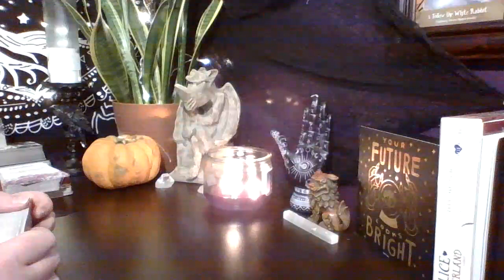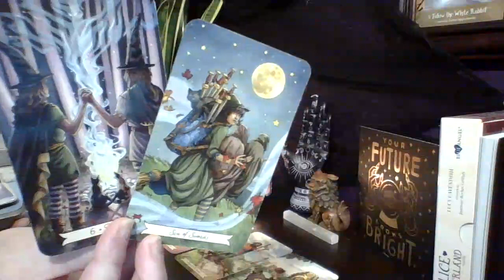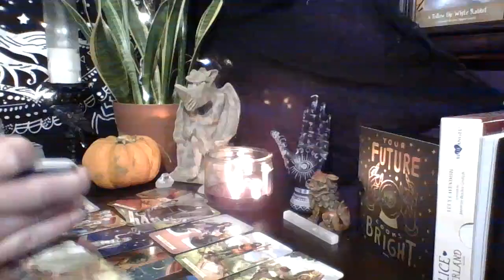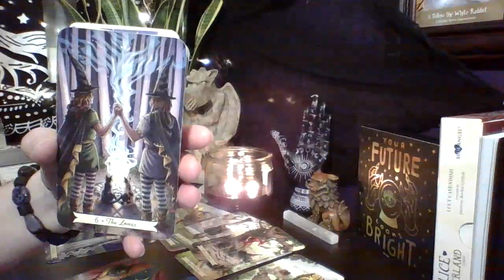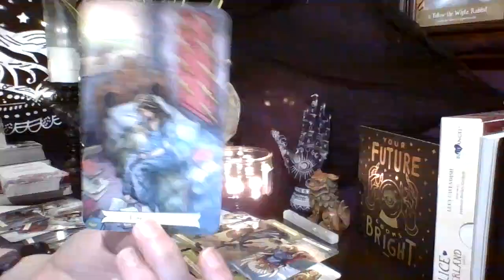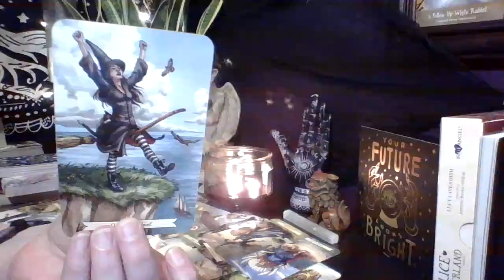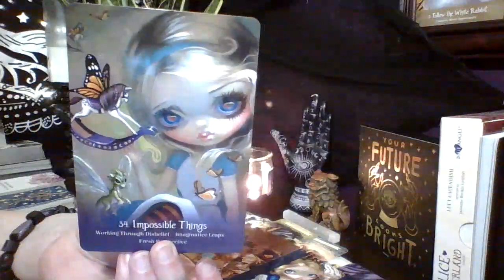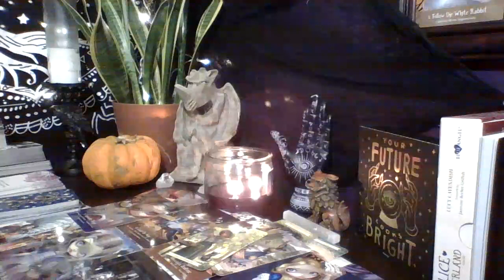Capricorn🐐 The Universe says "Don't question yourself you are doing the right thing"! 🧿⚔️